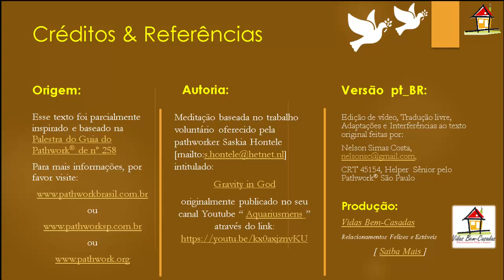Gravitando Em Torno de Deus [PW258] [Yr23] [Wk25] [S.Hontele-N.S.Costa]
1- TÍTULO:
2-DESCRIÇÃO:
Narração e tradução livre de Nelson Simas Costa , Terapeuta do "Vidas Bem-Casadas" ) e Helper Snr pelo "Pathwork® São Paulo" ), sobre o trabalho meditativo da semana 25 de 2023, " Aquarius sound meditation - Gravity in God ", ), que nos foi graciosamente oferecido por Saskia Hontele  em seu canal youtube Aquariusmens ) e que toma por base a "Palestra do Guia do Pathwork® de número 258" ( "Contato Pessoal Com Jesus Cristo - Agressividade Positiva - Verdadeiro Significado de Salvação" ), The Pathwork Foundation USA, ), disponível para leitura no Brasil através do aqui utilizada como auxílio à compreensão dos diversos aspectos que abrangem um Caminho Espiritual de Autodesenvolvimento que facilita a criação de Relacionamentos Felizes e Estáveis.
3- TEXTO DA MEDITAÇÃO:
4- CRIAÇÃO E PROCUÇÃO:
Vidas Bem-Casadas  -  Relacionamentos Felizes e Estáveis